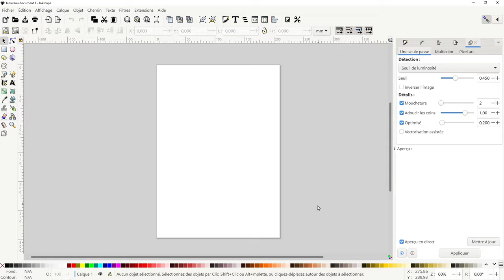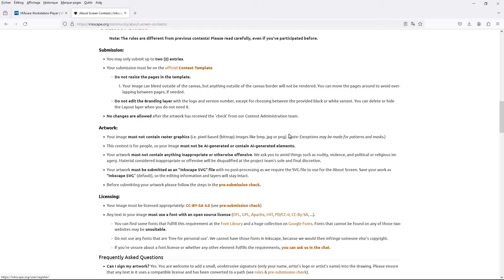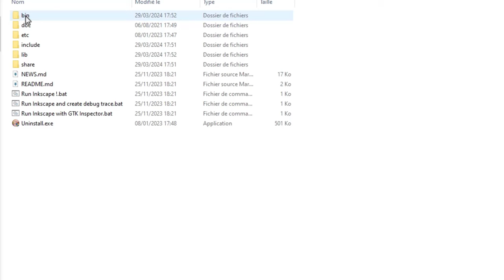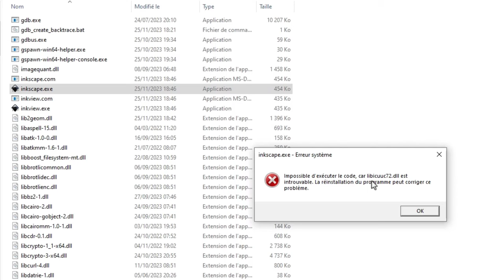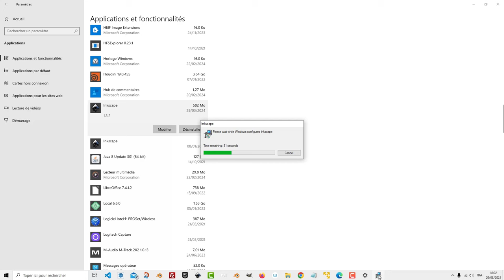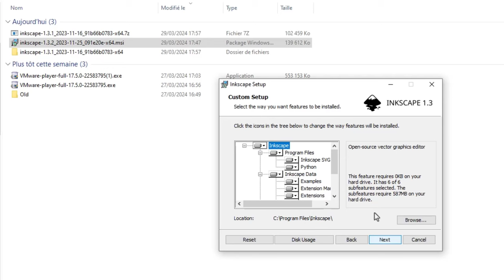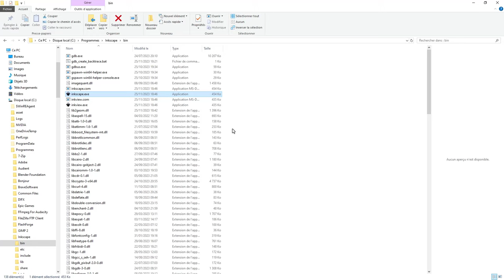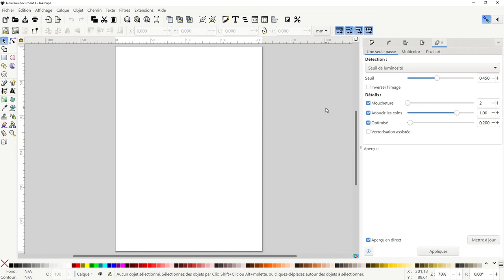Inkscape 1.3.2 - 40 - Installation impossible, problème de DLL, correctif apporté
Je viens de mettre à jour Inkscape (1.2 vers 1.3.2) et à ma grande surprise, il m'est impossible de l'installer, suite à un problème de DLL.
Dans cette vidéo, je vous montre comment contourner ce problème afin d'avoir la dernière version stable c'est à dire la version 1.3.2.